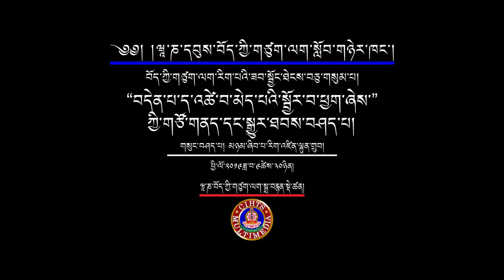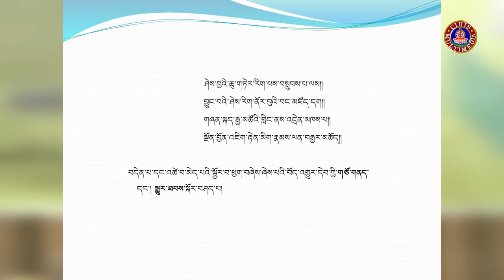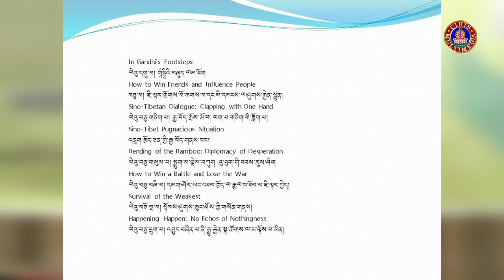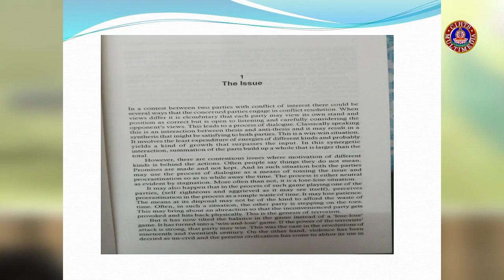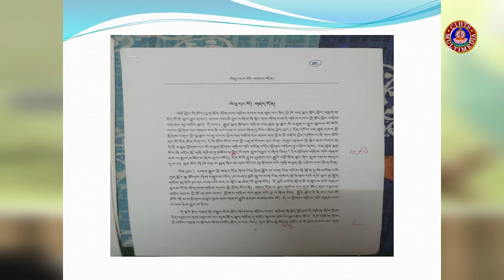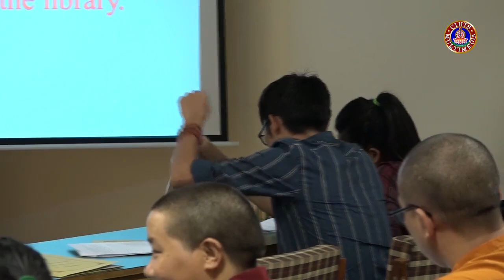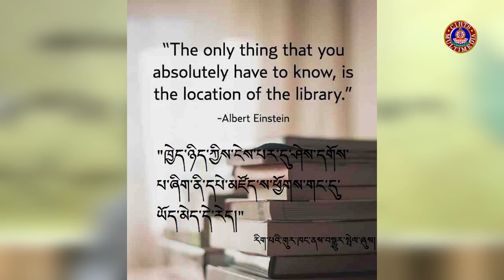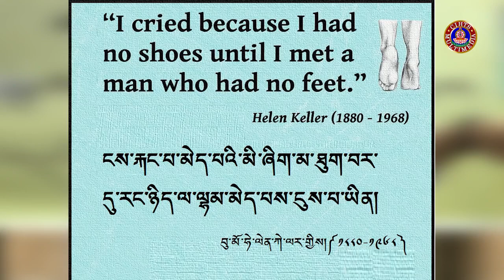"བདེན་པ་དང་འཚེ་བ་མེད་པའི་སྦྱོར་བ་ཕྱག་བཞེས་"ཀྱི་གཙོ་གནད་དང་སྒྱུར་ཐབས་བཤད་པ།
གསུང་བཤད་པ། ཉམས་ཞིབ་པ་རིག་འཛིན་ལྷུན་གྲུབ།
བརྗོད་གཞི། “བདེན་པ་དང་འཚེ་བ་མེད་པའི་སྦྱོར་བ་ཕྱག་བཞེས་”ཀྱི་གཙོ་གནད་དང་སྒྱུར་ཐབས་བཤད་པ།
ཕྱི་ལོ་༢༠༡༩ཟླ་བ་༠༩ཚེས་༢༨-༣༠བར།
དབུས་བོད་ཀྱི་ཆེས་མཐོའི་གཙུག་ལག་སློབ་གཉེར་ཁང་གི་ཞི་འཚོ་དཔེ་མཛོད་ཁང་གི་སྒྲ་བརྙན་དང་གྲངས་འཛིན་སྡེ་ཚན་ནས་འགྲེམ་སྤེལ་ཞུས།